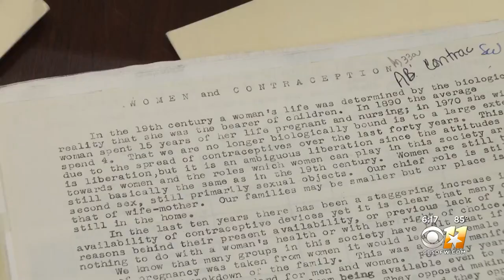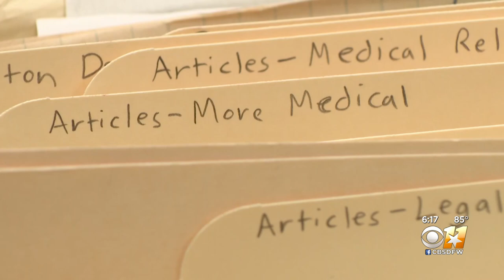TWU houses collection of documents from lawyer who argued Roe v Wade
Millions of Sarah Weddington's documents, photos, and other materials are housed at the archives in Texas Women's University.